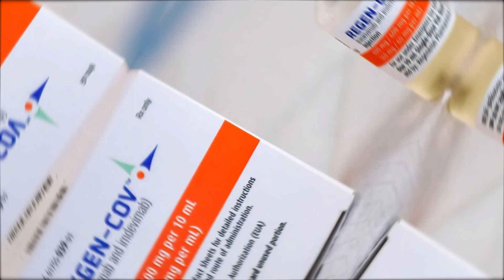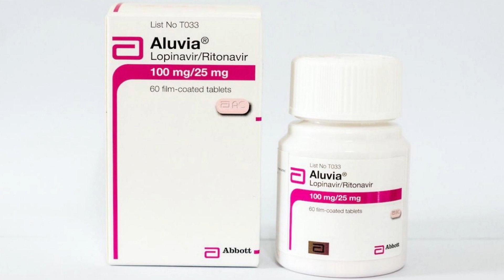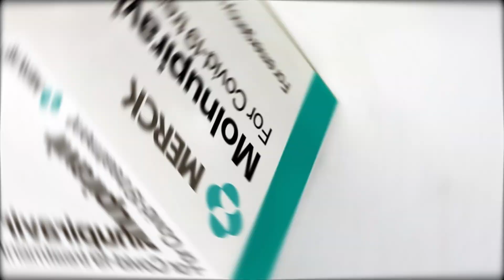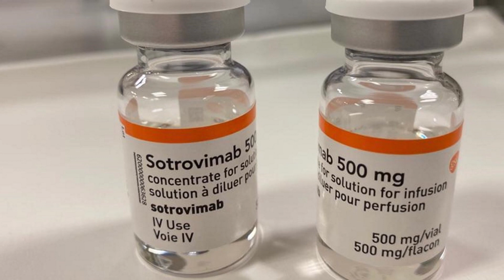Covid 19 - New Anti Viral Drugs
To help continue our fight against covid-19 most governments have approved the use of the antibody-based treatments, Ronapreve or REGEN-COV as well as Pfizer’s covid-19 oral antiviral drug PF-07321332.

🔵ATTRIBUTION 🔵
Some Images and videos May Be Courtesy of PublicDomainPictures – Pixabay and Pexels

By The White House from Washington, DC - President Trump Returns to the White House, Public Domain,

Channel Description:

This channel explores and provides free informative videos related to weight loss tips, beauty tips, natural cleaning tips, conventional and alternative remedies, medical breakthroughs and lifestyle tips, natural remedies, home remedies, alternative medicine, physical and mental health advice, plus more.